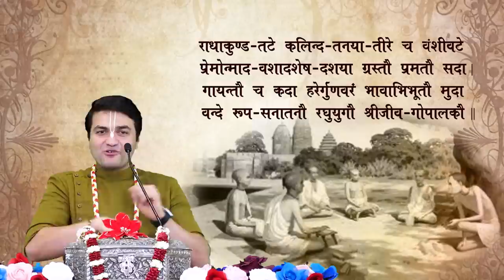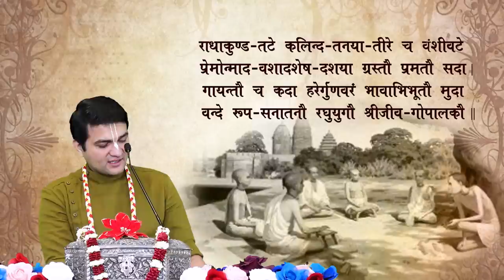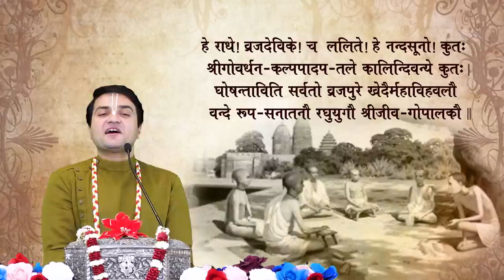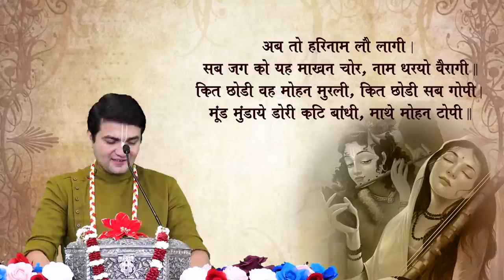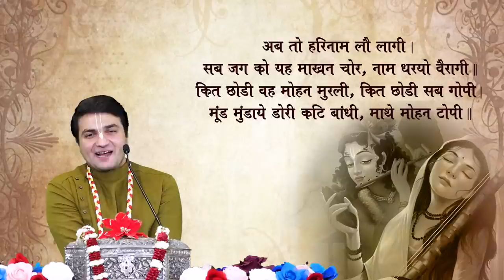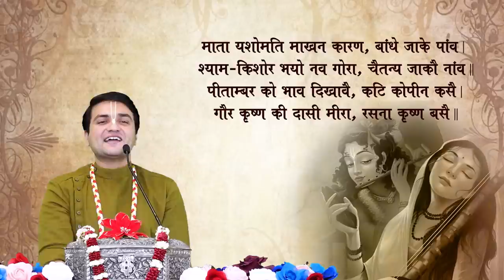Day 6 | षड्गोस्वामी कथा - Shad Goswami Katha | Gaudiya Aacharya l